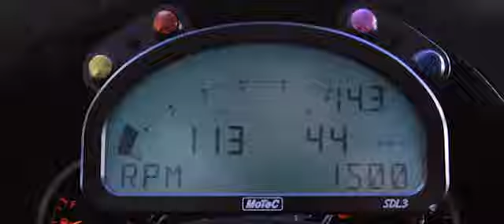Born to Race - sample movie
U can download this movie from torrent.eu